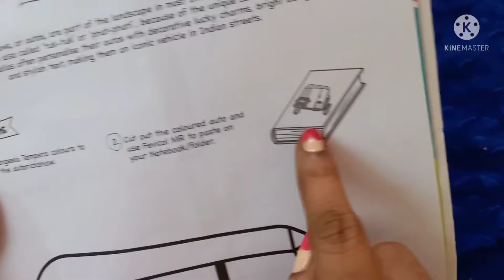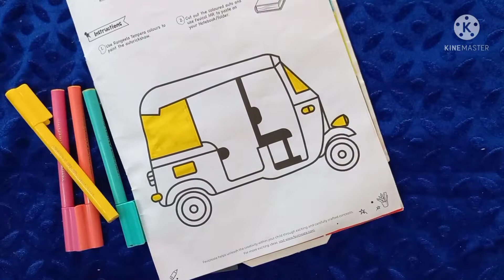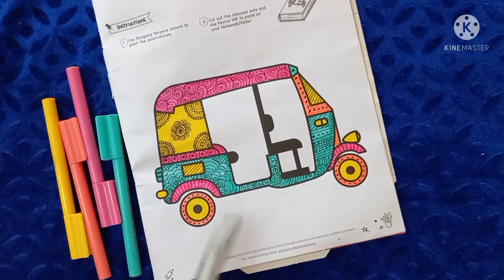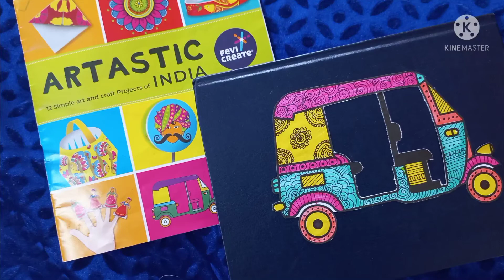PAGE 10 -FEVI CREATE ARTASTIC INDIA - Art and craft kit || DIY Paper auto rickshaw cutout for kids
best craft and diy for kids.best gift for kids.art and craft kit fun time for kids.best activity improves creative skills in kids.